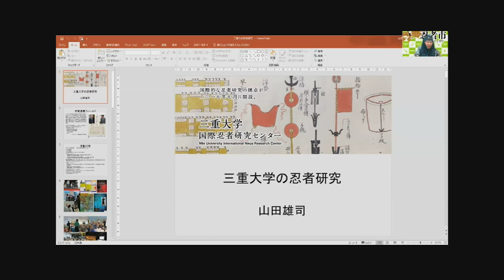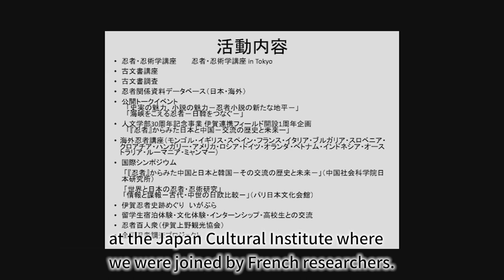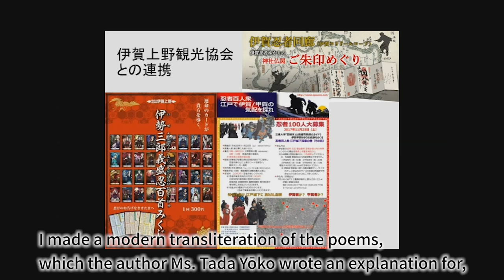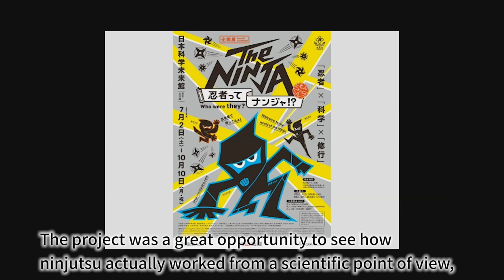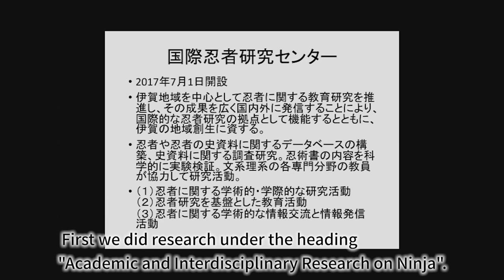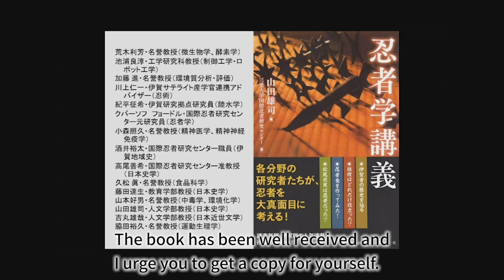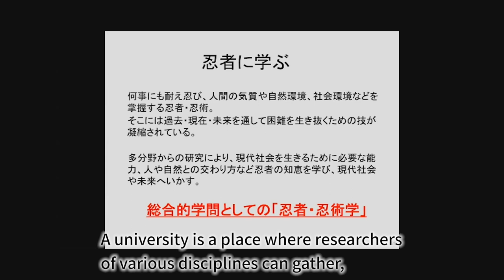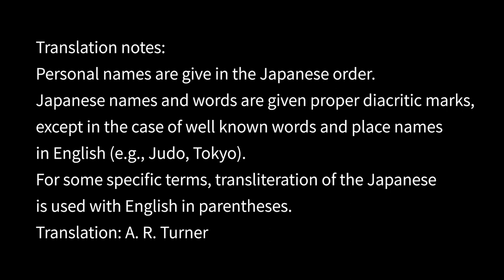"Ninja Research at Mie University" by Yamada Yuji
Mie University has been engaged in ninja research since 2012.